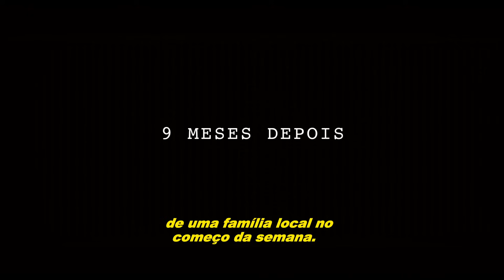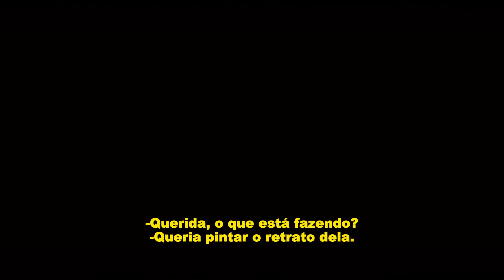A Entidade - Trailer